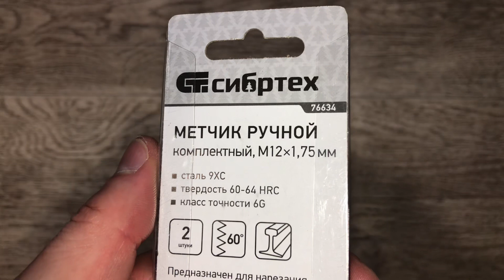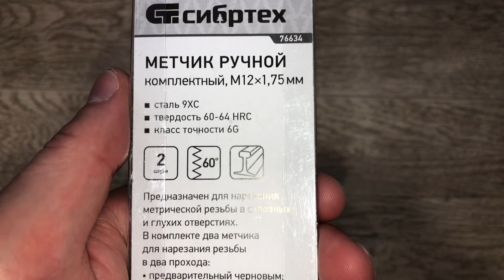Метчик ручной М12 х 1.75 мм, комплект из 2 шт, Сибртех, Артикул: 76634